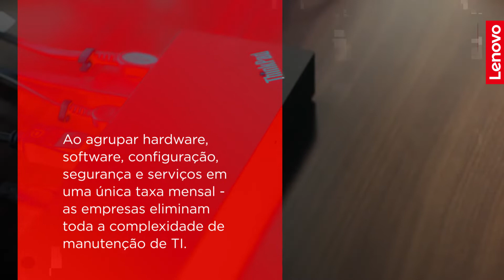Mais produtividade com os Serviços Lenovo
Falar sobre os serviços da Lenovo é falar também sobre aumentar a eficiência da sua empresa, melhorando também a experiência de suporte dos seus funcionários. Seja qual for o tamanho do seu negócio, a Lenovo está pronta para ser sua parceira e aumentar a produtividade. Conheça mais sobre os nossos serviços assistindo ao vídeo.